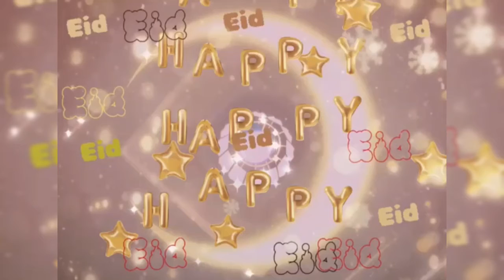Eid Mubarak family and friends /Eid mubarak